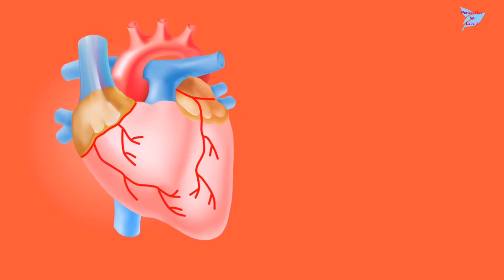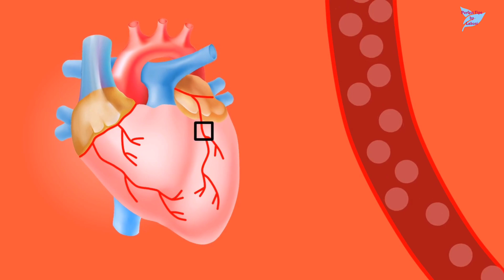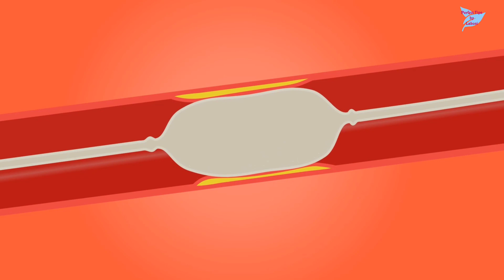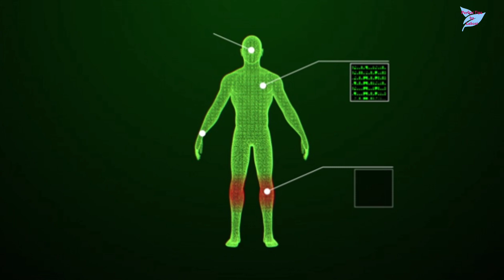রোজ ১ কোয়া কাঁচা রসুন কেনো খাওয়া উচিত?| রসুন খাওয়ার উপকারিতা ও নিয়ম অবশ্যই জেনে খান| Garlic Benefits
রোজ ১ কোয়া কাঁচা রসুন কেনো খাওয়া উচিত?|| রসুন খাওয়ার উপকারিতা ও নিয়ম অবশ্যই জেনে খান|| Garlic Benefits|| Perfect Tips by Laboni

৮ খাবার খেলে ক্যান্সার হবেই|| ক্যান্সারের জন্য দায়ী যে খাবার| এই ১৫ খাবার খেলে কখনো ক্যান্সার হবে না

৩ দিন খেলেই রক্ত শূন্যতাজনিত রোগ, হাঁপিয়ে যাওয়া, পেশীর ব্যথা, বুকে চাপ ধরা, দূর্বলতা, ক্লান্তি দূর

শক্তিশালী এই ৩ মাছ খেলে ১০০ বছরেও ক্যালসিয়্মের অভাব হবে না|| হাটু-জয়েন্টের ব্যথা,চোখের রোগ থাকবে না